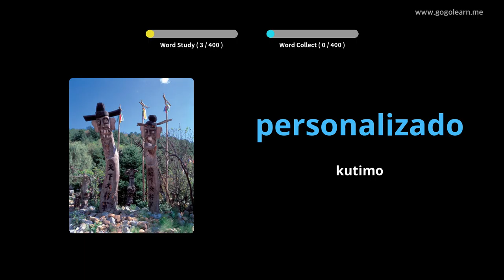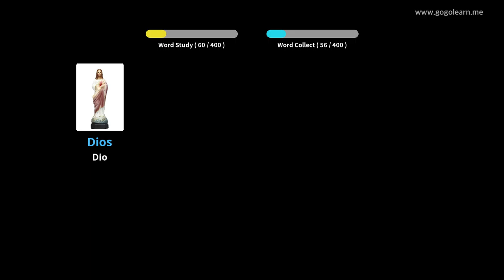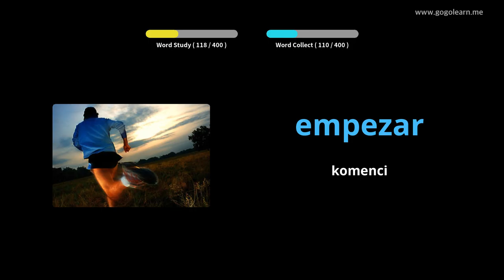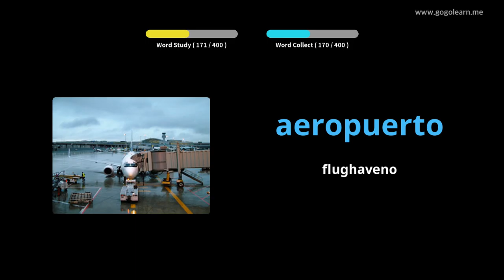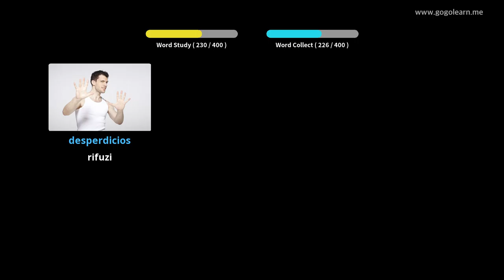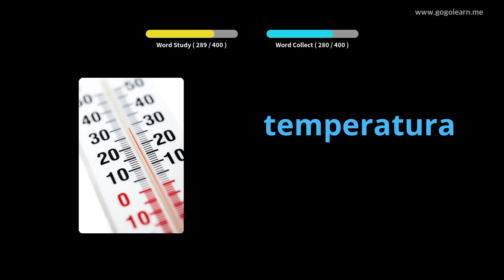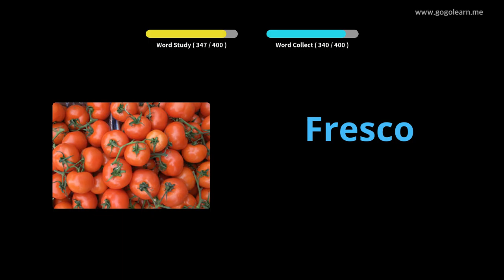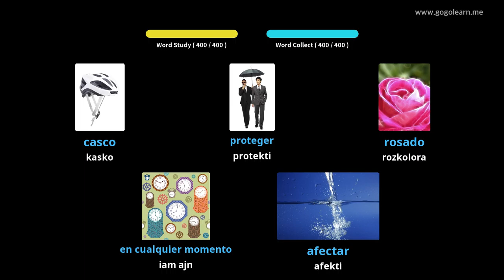Lernu Kun Hispana Fotoj | Hispana Vorttrezoro Malĉefa Lernejo 2 | Golearn